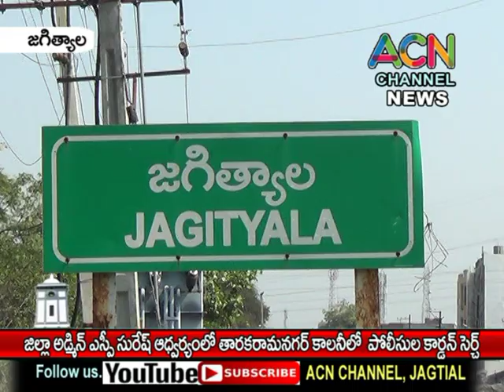జగిత్యాల జిల్లా అడ్మిన్ ఎస్పీ సురేశ్ ఆధ్వర్యంలో టిఆర్ నగర్ కాలనీ లో పోలీసుల కార్డెన్ సెర్చ్